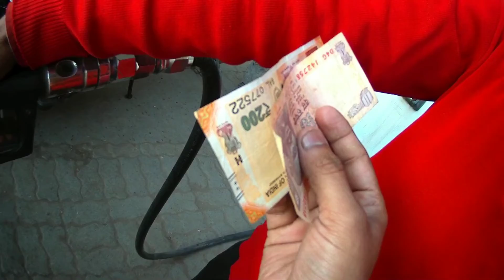are bhai kya road hai | dikha kya?